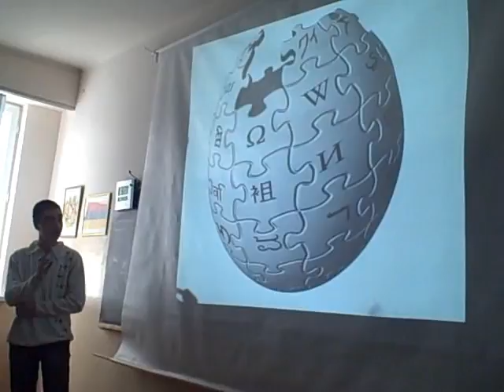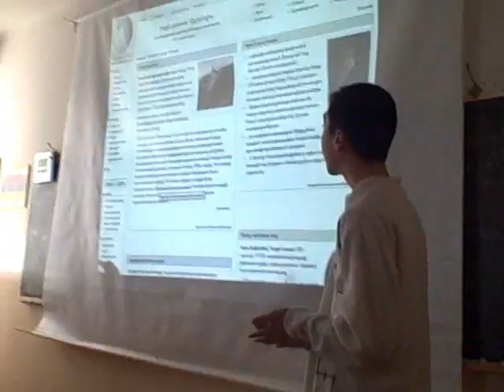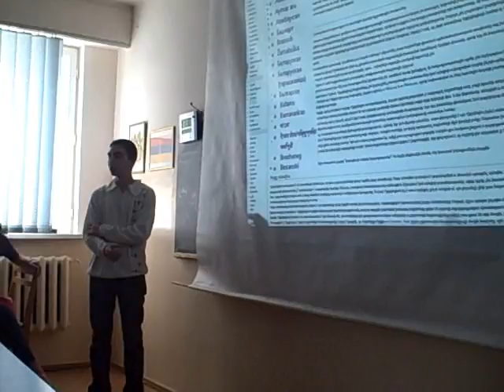5 - Wikipedia by Shahen Mayilyan.wmv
DOTCOM Armenia Project 2010
Training 1 - School N: 78